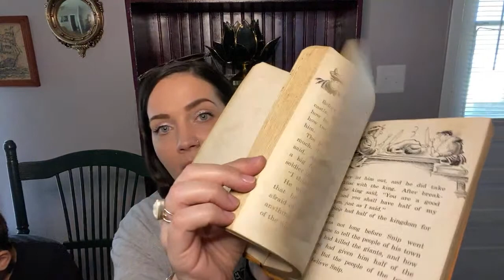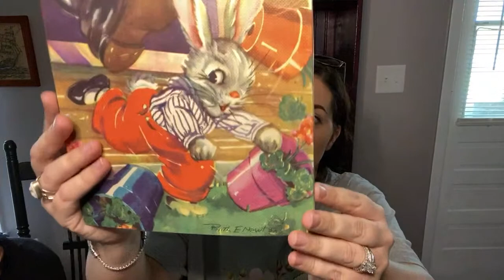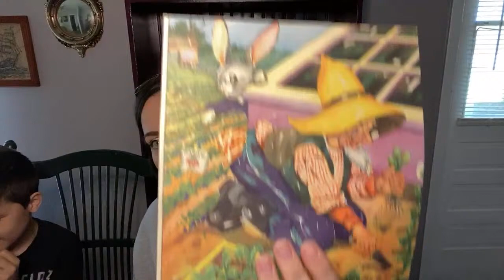GOODWILL THRIFT STORE HAUL VIDEO